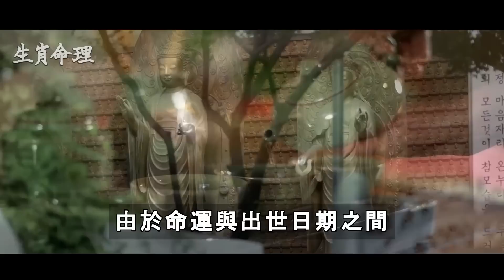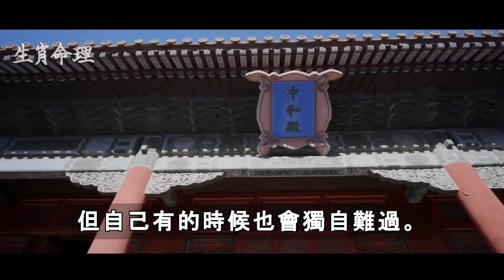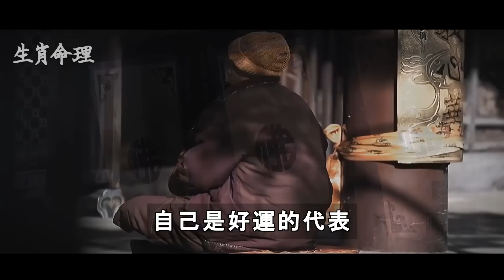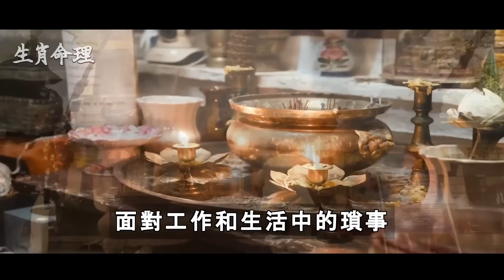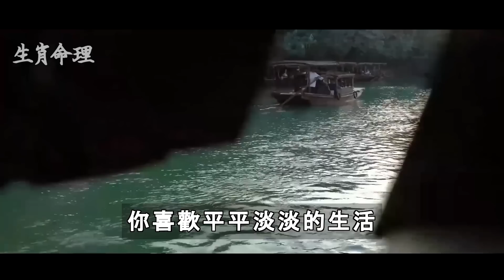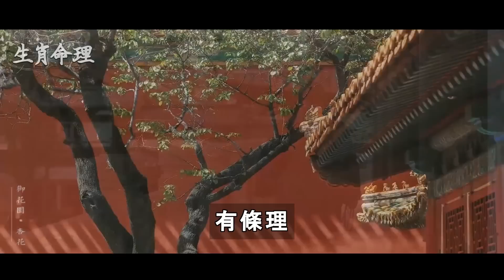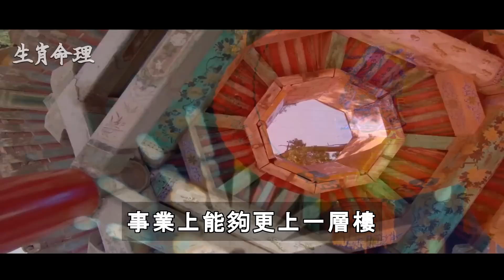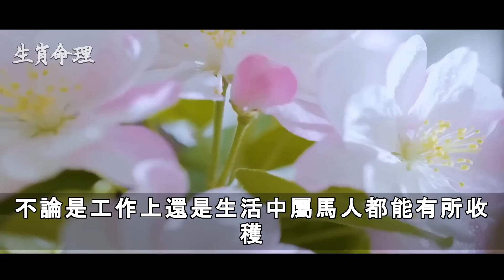太凖了！你農曆幾月出生「就是什麼神」 1月出生是「喜神」能給家人帶來吉利 | 生肖命理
太凖了！你農曆幾月出生「就是什麼神」　1月出生是「喜神」能給家人帶來吉利
我們身邊經常有這樣的人，他們好像「天然生成」就比別人命運好。有的人總能遇到特別好的工作時機，有的人經常中獎，還有的人遇到危險的情況總能轉危為安。由於命運與出世日期之間，確實有著一定的聯繫。

我們身邊經常有這樣的人，他們好像「天然生成」就比別人命運好。
有的人總能遇到特別好的工作時機，有的人經常中獎，

佛教歌曲,
生肖运势,
2022年12生肖运程,
預言,
生肖运程,
石屋,
命理,
袁弓夷最新消息,
雨揚老師,
解夢,財運,
2022預言,
539,
財神爺,
运势,
佛門大智慧,
六合彩,
古柏論命,愚人不说,
發一崇德,
端午節,虎年運程2022,
邓伦,
五月初五,
五財神咒,
仙女,
传家 29,加減乘除,
大肥看天下,
心头肉,
手相,
林海陽老師,
樂透,
樂透直播,
超級紅人榜,
2022運勢,2022運程,2022電影推薦,2023年,539俱樂部,539必勝,539開獎,539開獎直播,6月15號,big boys club,feng shui 2022,joanna澳洲生活,magnum toto 4d chart,mongolian song,mr hong kitchen,
一生,
中美夫婦,
丽星歌台现场直播,
乘风破浪,
五福星,
今彩樂翻天,伸筋草功效,
低調,
何展成,佛,
周杰倫,
周深,周老師,
命,命运,
命運好好玩,命運好好玩2022,和小雪,
唐嫣,唐綺陽,
問佛,
善良,
喜劇片,圖佳,
地藏王菩薩,地藏王菩薩心咒,
大吉大利,
大悲咒,
套房改造,
妖神記241,
山口百惠,
師傅來了,
師父,
帶天命,
幸福到万家,
張古柏,
張古柏 - 古柏論命,
張敏,
怡宝,愣嚴咒,
我钱花不完了怎么办,
戰痘醫生,
折元宝,
招財咒,
提神方法,
搜尋好笑的節目,改運,
斷瘟咒,
李應聰師傅,
松子魚,
林宣,
楞嚴咒心,權傾天下,歌台直播,
歌台直播秀,
氣炸鍋蛋糕,
煮虾的做法,
燕麥料理,
独孤九剑,狸花猫,王崇禮2022,
王心凌,
玫瑰经,
瑞午節 2022,
甘味人生,
甜蜜變奏曲,
生活100错,
生肖虎,
生肖運程,
电影,
白龍王,
神醫,
福報,
福德正神,端午節 2022,
端午節電影,
端午节的来历,
端陽,
粵劇,
紫微斗數,
緣道觀音廟 直播,
红楼梦解读,
罗正,
聖母聖衣堂,
胡歌电视剧,
腐橘醬,
花鄉華子,
苗阿朵,
蔣匡文,
蕭敬騰,
蘇打粉的作用,
蘭陵王,虎年,
行天宮算命,
西雅圖,
許添盛2022,
許魏洲,詠梅,
說英雄誰是英雄,
諸天紀20,
譚紹興,
警察榮耀,
许文强,豬年運程2022,財,
財源廣進,
财神到,
迪丽热巴,
運勢2022,郎君不如意5,
都更,
野光乡村,
金好運,
金龙王高天霸师父2022,
錢包,
钱包风水,
阿富汗,
阿文師539,阿芝,
陳小雲,
雨揚老師佛曲,
雲行者539,
靜雅佛音,
非,
韭菜,
預言 2022,
顏美食,
風水大師,
风水大师,
養生壺,
饭后运动,
香港移民台灣,
黃金歲冃,
黃金歲月254,
黄友辅,